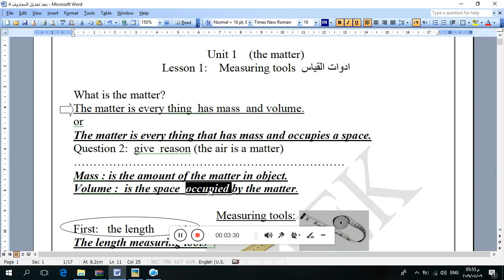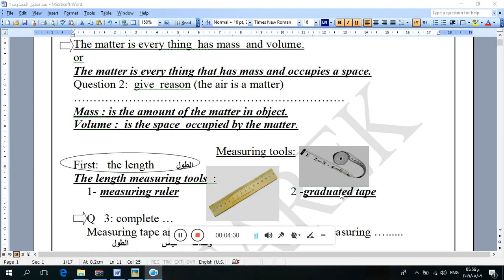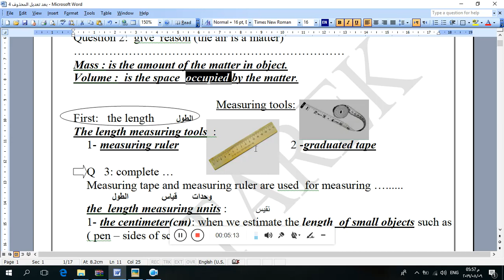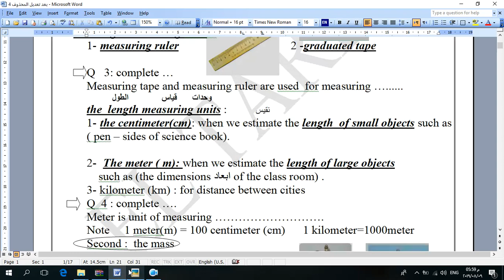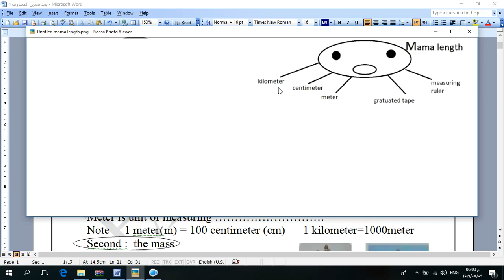Science for primary 4 first term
Unit 1 lesson 1 measuring tools